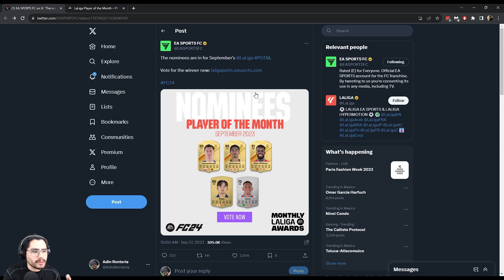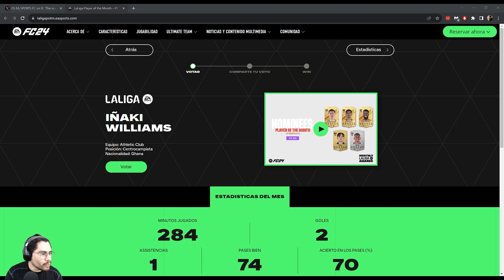¿BELLINGHAM POTM? - EA FC 24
Voten por su jugador en: laligapotm.easports.com